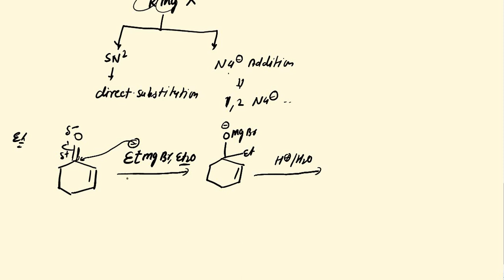22.Role Grignard reagent in organic chemistry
csir net chemical science question solution in hindi.
csir organic chemistry question solution in hindi
csir net chemical science solved question ,csir net chemical science solved organic question in hindi,gate solved question in hindi
gate chemistry solved question paper in hindi,clayden solution,willium curruther solution,organic synthesis,role of grignard reagent in organic chemistry, grignard reagent synthesis for b.sc.3rd year organic chemistry in hindi,